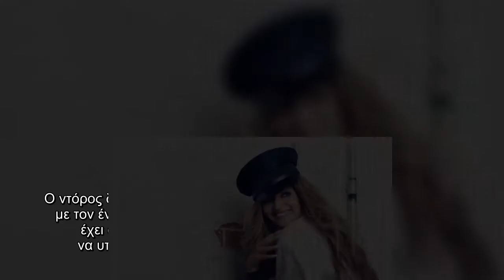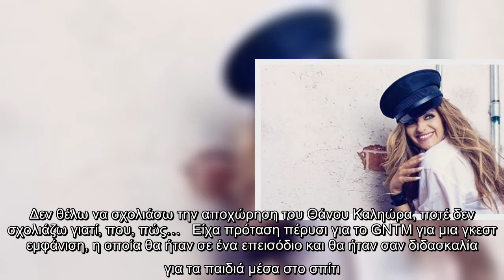Για την πρόταση που απέρριψε πέρυσι για το GNTM μίλησε η Βίκυ Κουλιανού στην κάμερα της εκπομπής “Έλ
Για την πρόταση που απέρριψε πέρυσι για το GNTM μίλησε η  στην κάμερα της εκπομπής “Έλα χαμογέλα”. Όπως εξήγησε, η πρόταση της έγινε πολύ ξαφνικά και τελευταία στιγμή, με την ίδια να την απορρίπτει και να επιλέγει να πάει διακοπές.  «Έχει συζητηθεί πολύ η παράσταση “Το κλουβί με τις τρελές”. Κάποια πράγματα μάλλον είναι καρμικά, αυτή είναι η δική μου εξήγηση, αυτή την εξήγηση δίνω εγώ στα πράγματα. Ο ντόρος δεν είναι ποτέ κακός, δηλαδή όταν μια δουλειά ακούγεται με τον έναν ή τον άλλον τρόπο, δεν πιστεύω ότι αυτή η δουλειά έχει ακουστεί άσχημα…  Σε όλες τις δουλειές συμβαίνει να υπάρχουν αποχωρήσεις, κάποιες δυσαρέσκειες, κάτι που να μην αρέσει. Αυτό δεν έχει να κάνει με τη βάση, την ποιότητα και την ουσία της δουλειάς. Δεν θέλω να σχολιάσω την αποχώρηση του Θάνου Καληώρα, ποτέ δεν σχολιάζω γιατί, που, πώς…   Είχα πρόταση πέρυσι για το GNTM για μια γκεστ εμφάνιση, η οποία θα ήταν σε ένα επεισόδιο και θα ήταν σαν διδασκαλία για τα παιδιά μέσα στο σπίτι. Δυστυχώς πέρυσι δεν κατάφερα να  ...